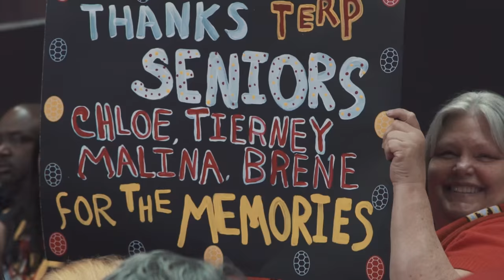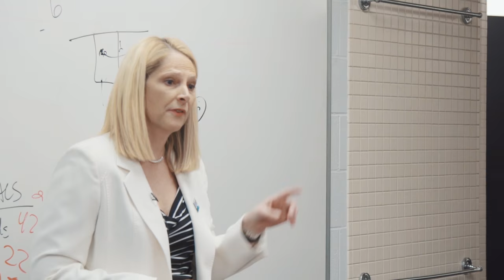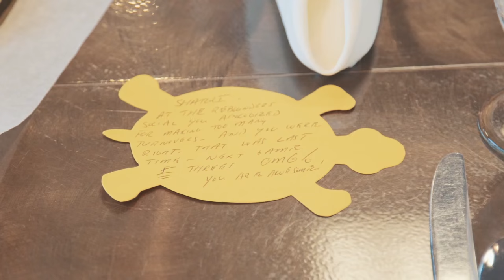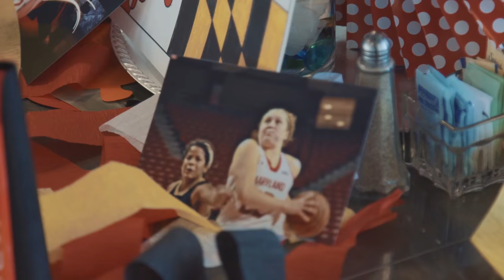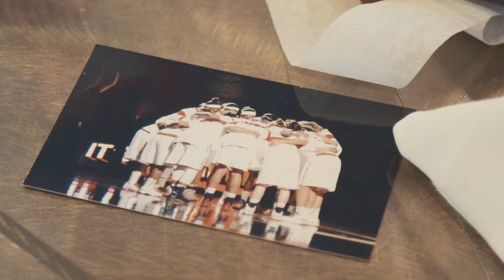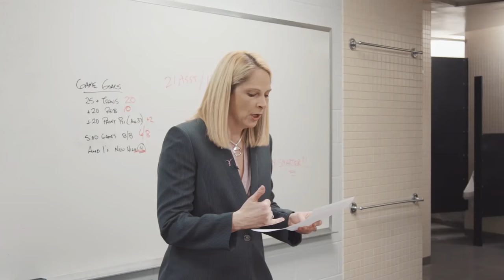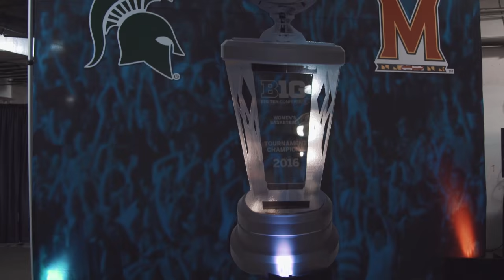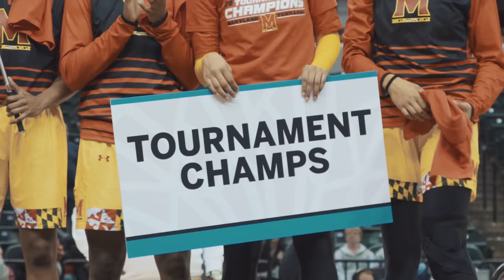2015/2016 Under the Shell - Episode 7